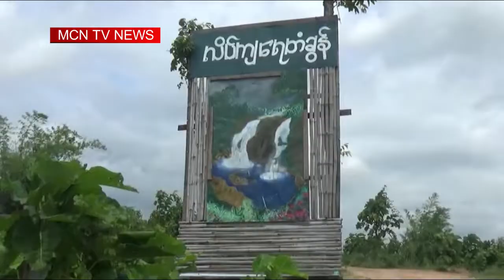လိပ္က်ေရတံခြန္ကို ခရီးသြားဇုန္အျဖစ္ ေဖာ္ေဆာင္မယ္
မႏၱေလးတိုင္းေဒသႀကီး သပိတ္က်င္းၿမိဳ႕နယ္ထဲက လိပ္က်ေရတံခြန္ကို ခရီးသြားဇုန္အျဖစ္ အေကာင္အထည္ေဖာ္သြားဖို႔ ရွိေနပါတယ္ ။ ဒီသတင္းကို MCN မံုရြာသတင္းေထာက္ တင္မာေဆြကေပးပို႔ထားျပီး ေအာင္သူ  ကတင္ဆက္ေပးထားပါတယ္။